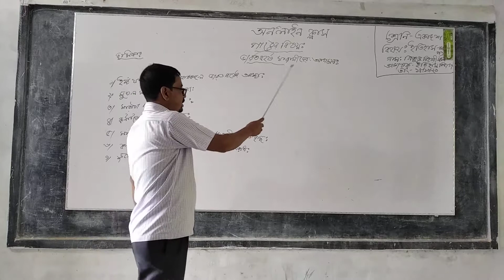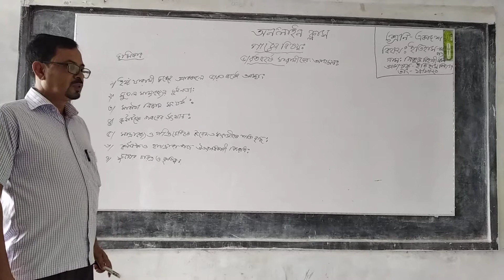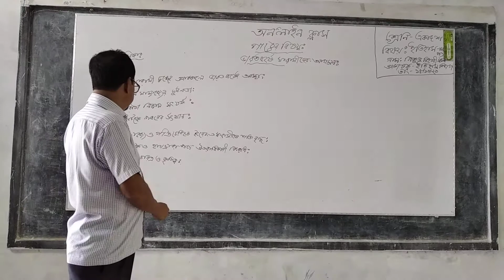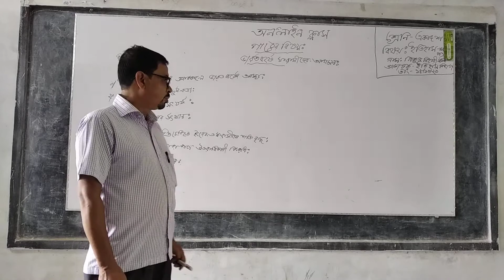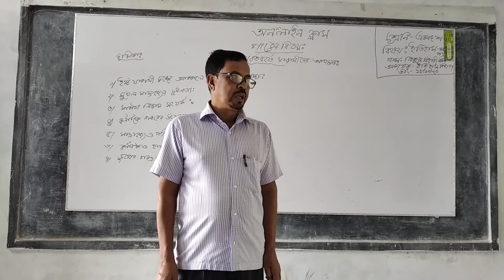ইতিহাস ১ম পত্র(১৮/১০/২০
নিকুঞ্জ  বিহারী মন্ডল